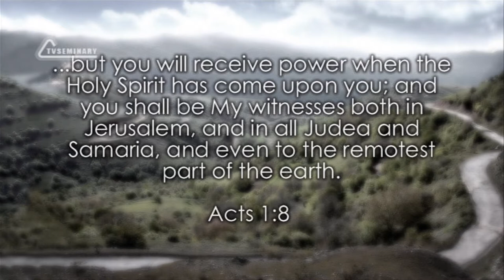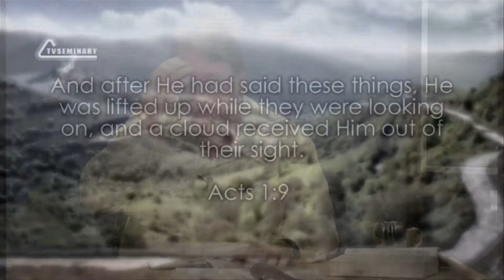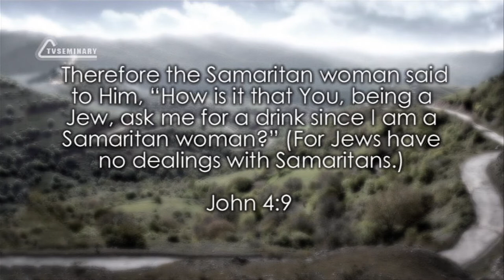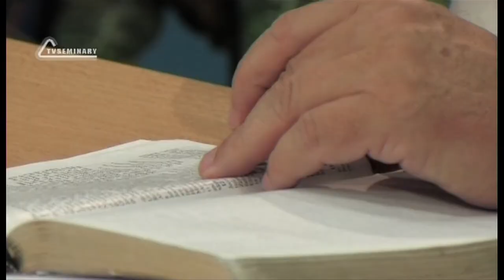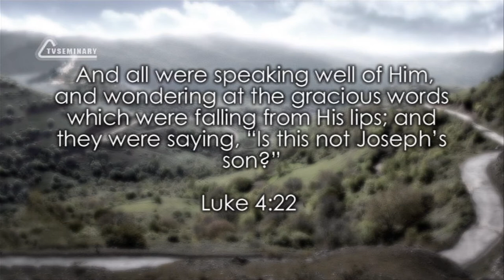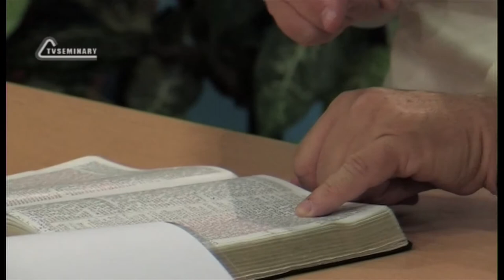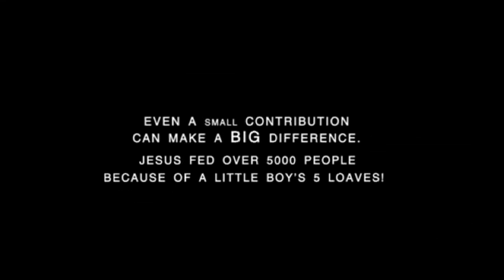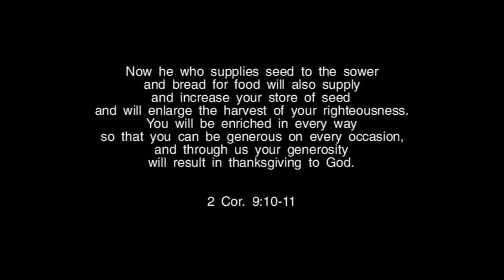TVS BS232 03